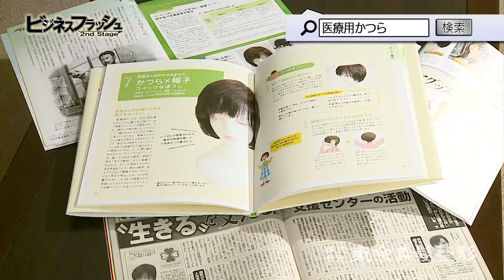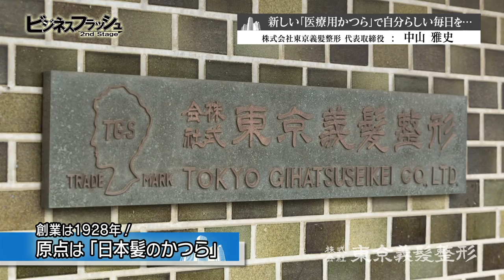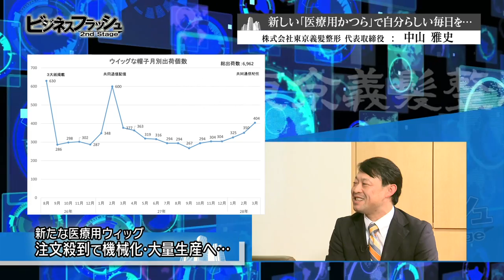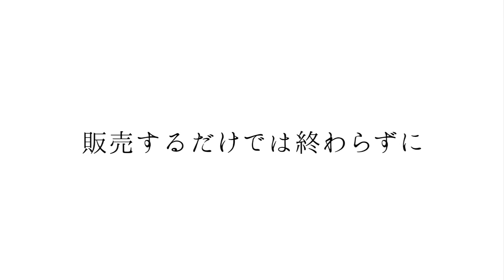ビジネスフラッシュ 2ndStage～企業が輝くとき～（株式会社東京義髪整形）